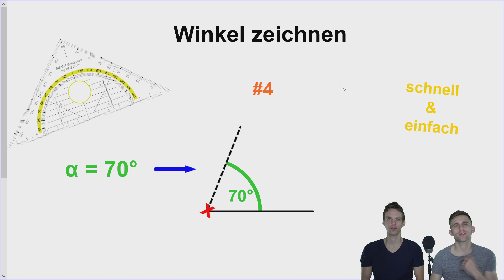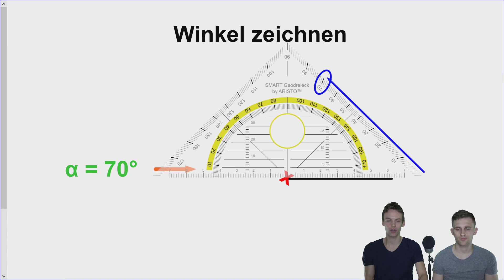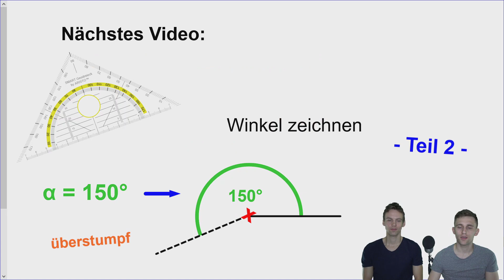Winkel zeichnen Teil 1 | Winkel mit dem Geodreieck bestimmen | LehrerBros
Nachdem wir gezeigt haben, wie wir Winkel messen, zeigen wir euch in diesem Video der Playlist, wie wir Winkel zeichnen können.